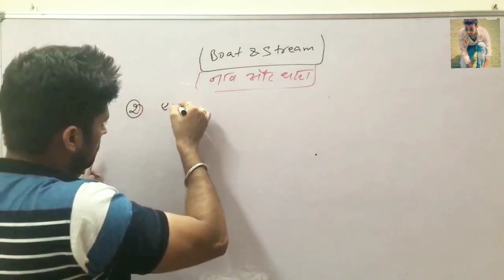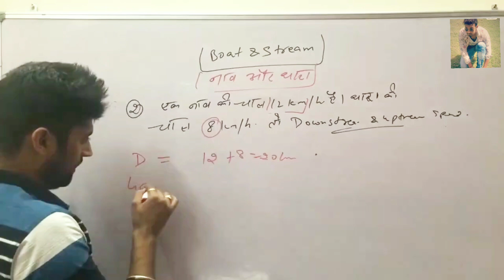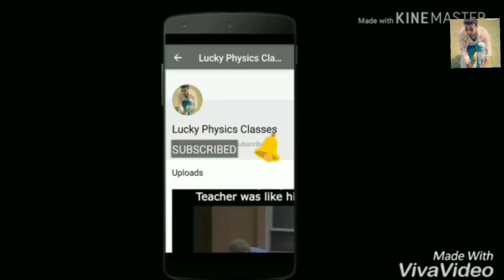Boat& stream problems |Part 7|competitive exam by lucky physics cls sir ||hssc ctet htet